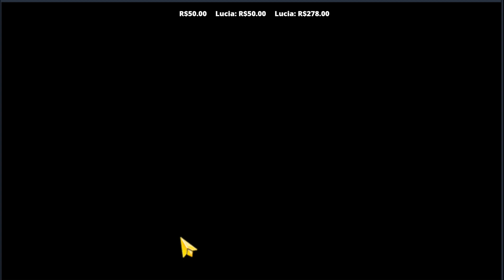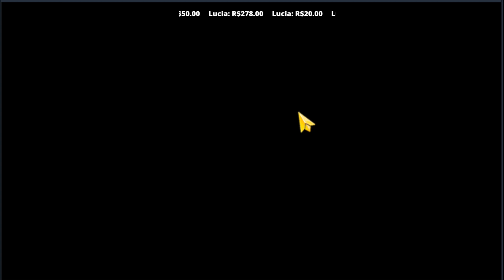ARMA BASE BOTA SLOT NA ARMA FUNDIDA? - RAGNAROK MOBILE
Doações
Picpay: @dom.leon
Grupos
Rede social
Conheça nossos planos de membros e torne-se um!
♥ Ajude o canal ♥
DOMadores: 2,99
DOMinantes:7,99
InDOMáveis: 39,99